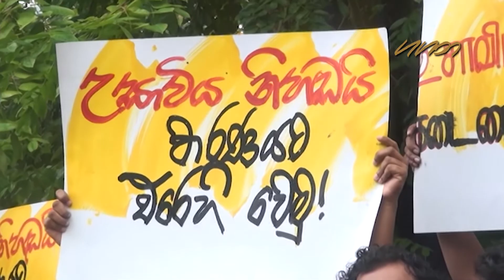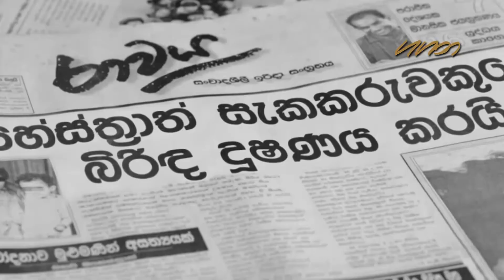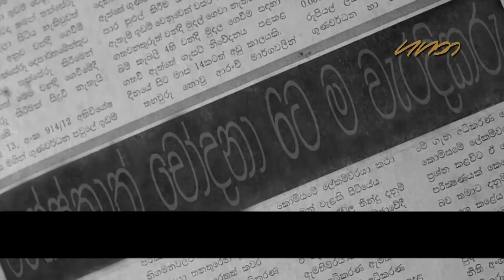Justice system in Sri Lanka does not deliver to victims says Director Prasanna Vithanage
බ්‍රිතාන්‍ය යටත් විජිත සමයේ සේම පීඩිත ජනතාවට යුක්තිය ඉටු නොවන අසමතුලිත ක්‍රමයක් අදත් පවත්වාගෙන යනු ලබන බව වාරණය ඉවත් කෙරුනු ‘උසාවිය නිහඬයි’ නිර්මාණවේදී ප්‍රසන්න විතානගේ පවසයි.